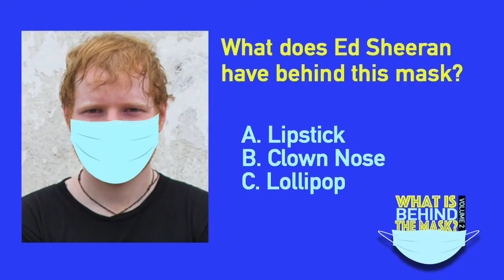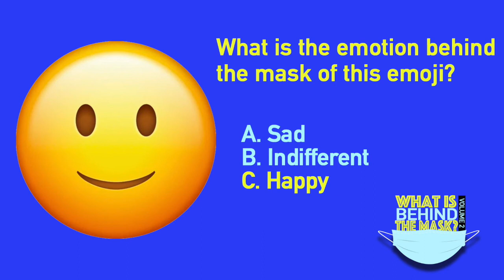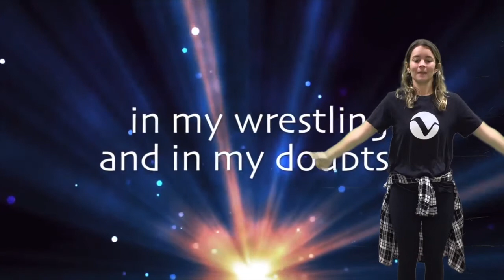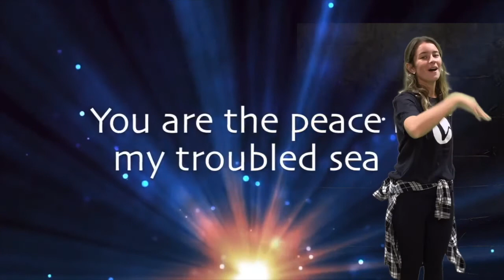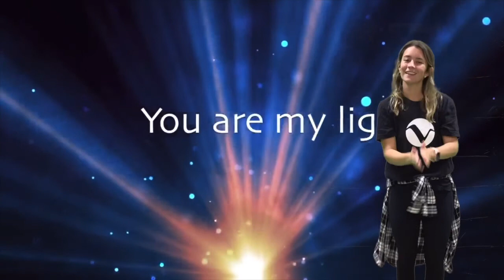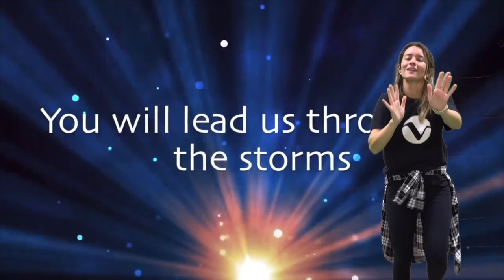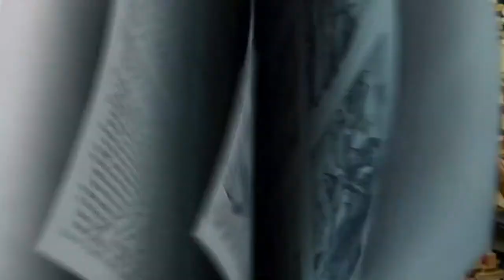October 4th l Kindergarten-3rd Grade (K3) Church at Home!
Announcements:
-New YouTube Segment-DARE DAY! Check out ccvlive.com for info!
-DRIVE THRU Trunk or Treat Saturday, October 31st 2pm-4pm, info at ccvlive.com

Lesson: Orange Kids

Worship:
Wild Love, Elevation Kids
My Lighthouse, Rend Collective

Game: What's Behind the Mask, Part 2 Download Youth Ministry